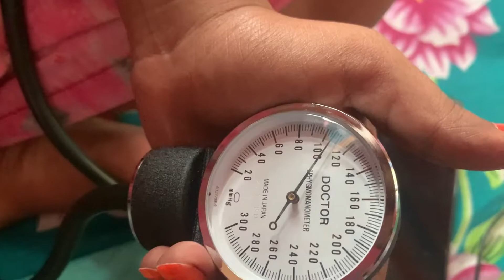Ariyan Gaaoun Wala Ban Gaya 😂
hit likes.

lots of 💗

Boya Mic

Gorilla trypod.